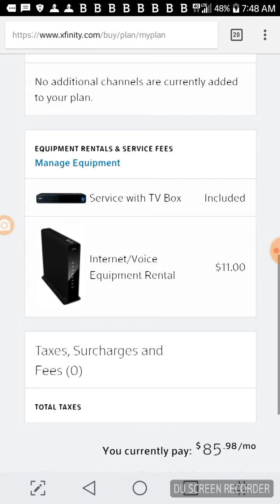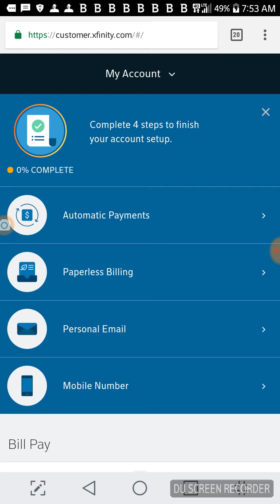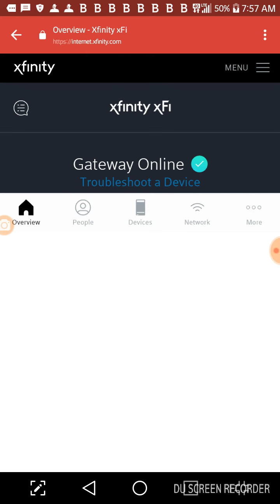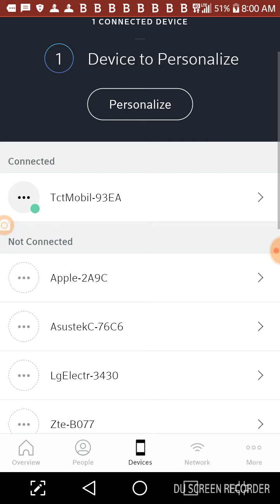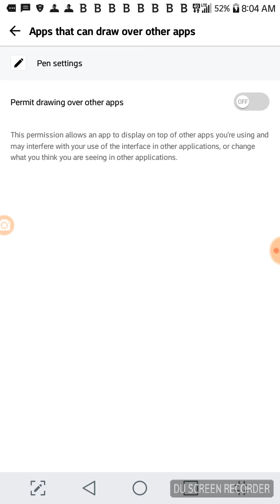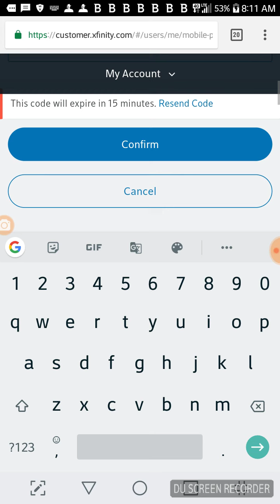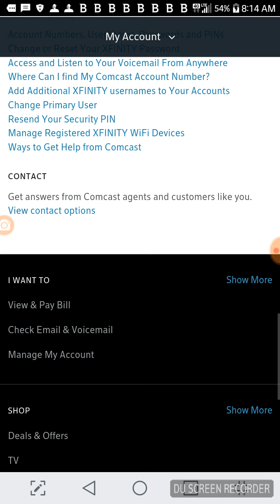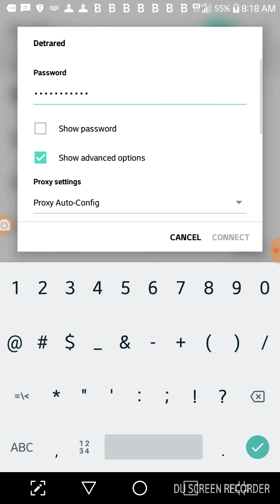November 23, 2018